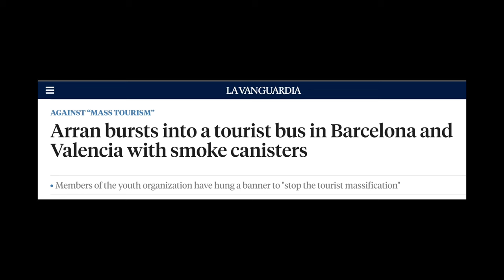Spain update - Why so angry?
The anti-tourism groups are back and painting hate slogans on walls in Barcelona. Does Spain need to rethink its tourism model?